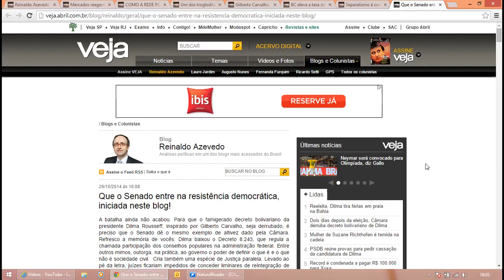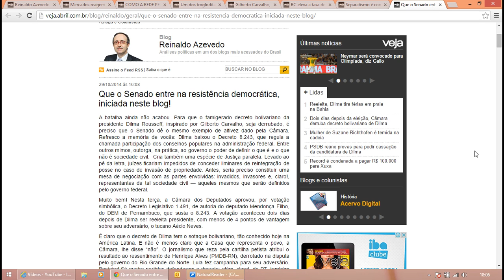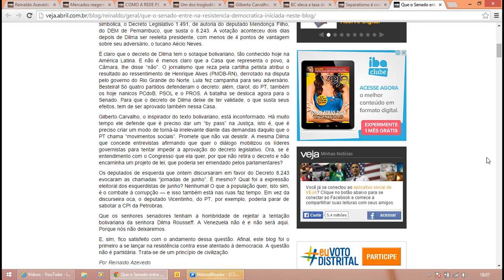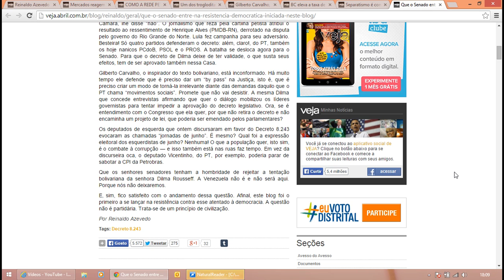Reinaldo Azevedo - Que o Senado entre na resistência democrática, iniciada neste blog!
Que o Senado entre na resistência democrática, iniciada neste blog!